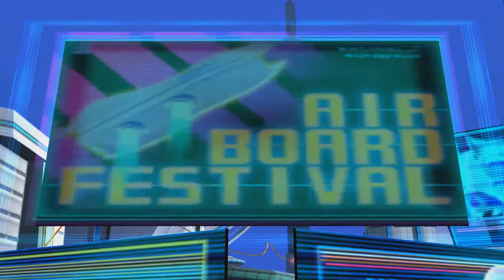Let's play Sonic Riders (Part 1) 60fps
A sonic game with hover boards? WHAT!